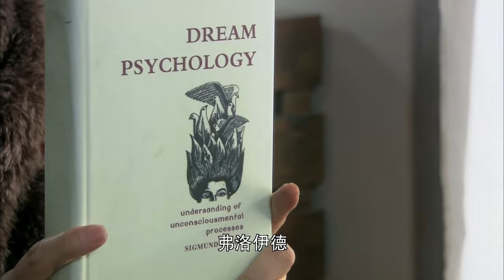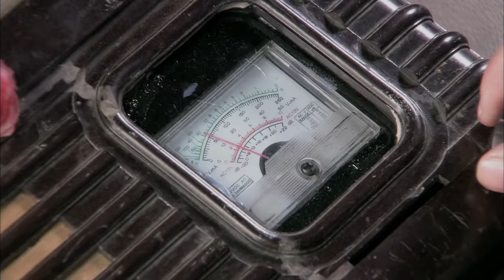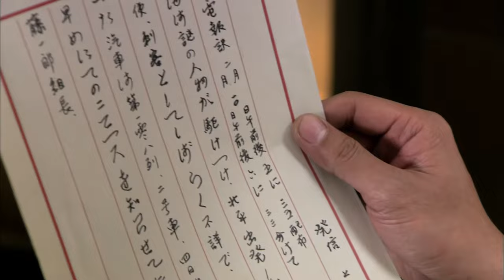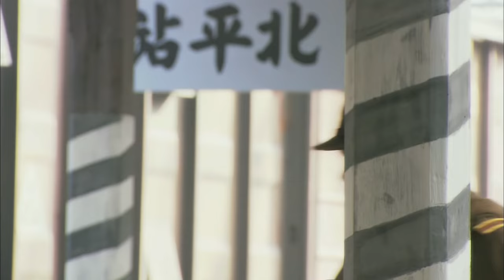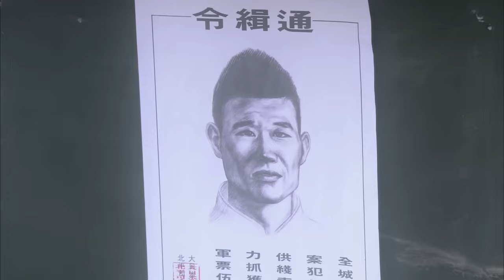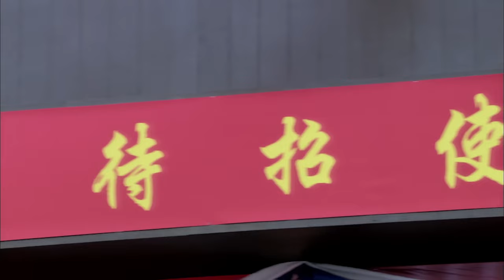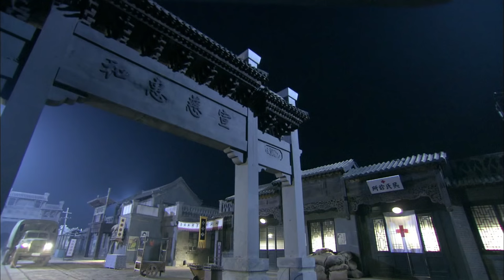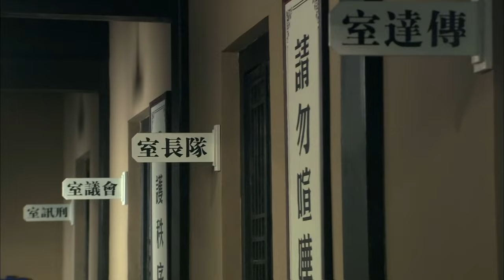【MOVIE】MULTISUB 霹靂嬌娃被搭訕！三下五除二幹掉前來刺探的日軍！MMA | Kung Fu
YXLM GG